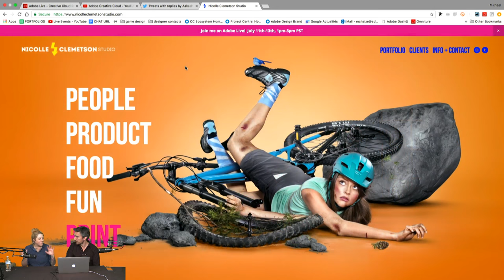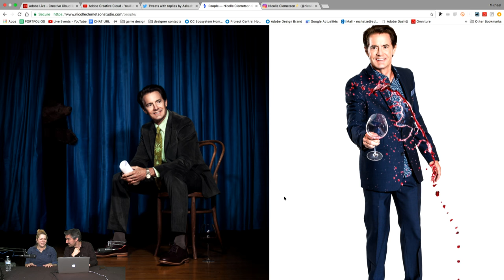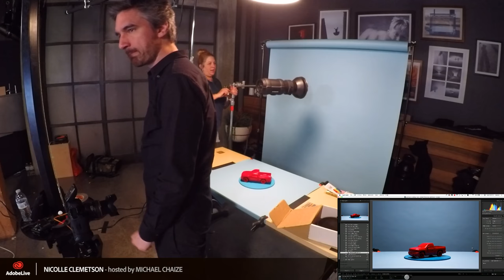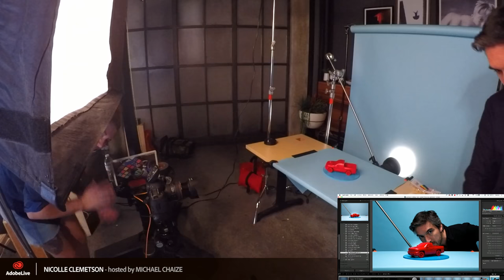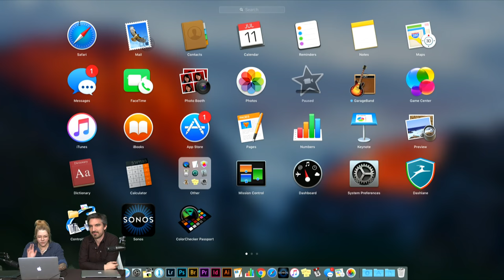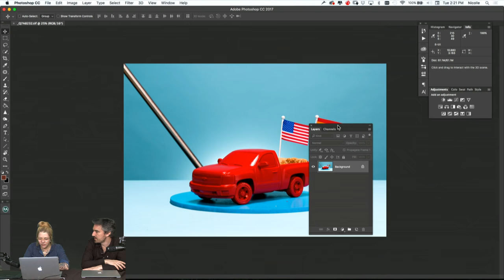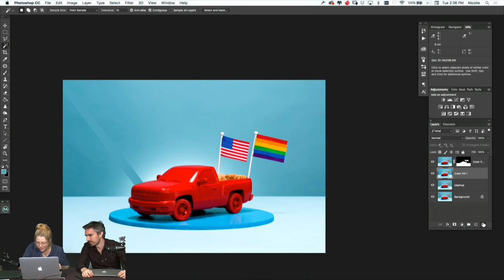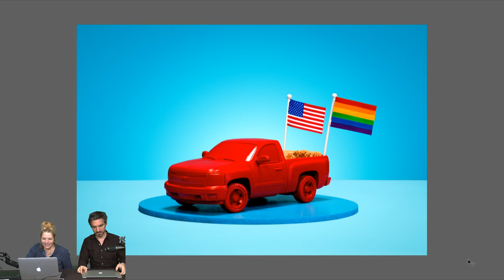Live Photography with Nicolle Clemetson 1/3 | Adobe Creative Cloud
Nicolle Clemetson is an award-winning commercial photographer who specializes in conceptual portrait and still life photography. Nicolle brings a unique sense of playfulness and a passion for fun to every project. Since moving to Portland in 2011 she has built strong relationships in both the advertising and editorial worlds.